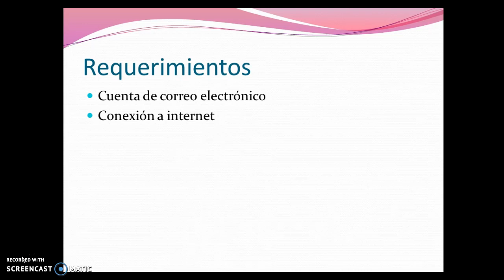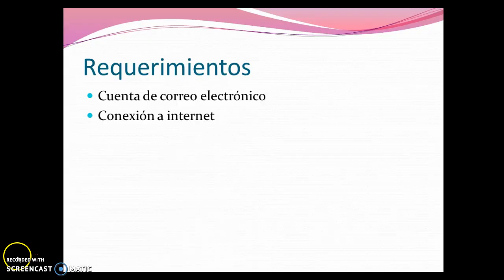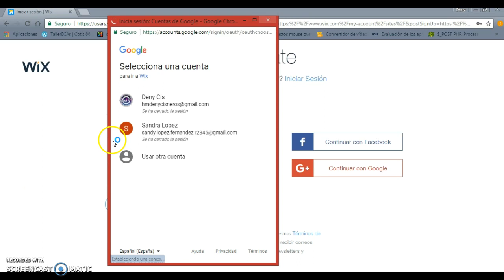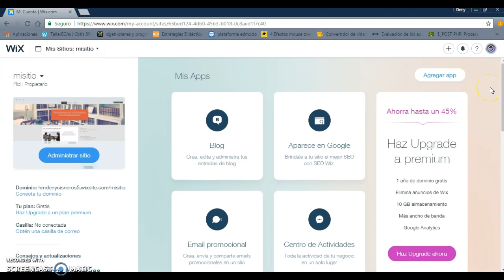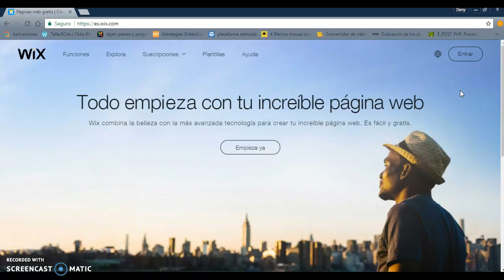creación de una cuenta en WIX con gmail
Crear una cuenta en la plataforma WIX con ayuda de una cuenta de correo de gmail